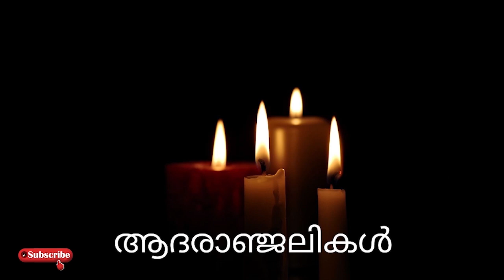അപ്രതീക്ഷിത വേർപാട്...നമ്മുടെ പ്രിയ കലാകാരൻ അന്തരിച്ചു..!!!